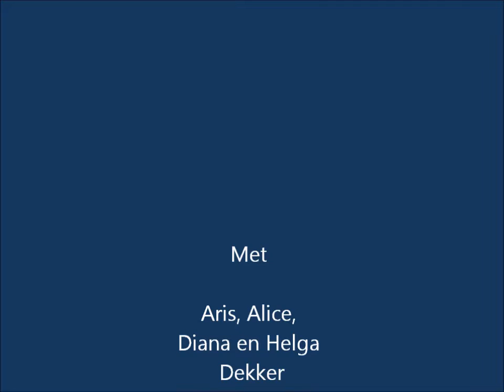Bonaire 2011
Vakantie Bonaire februari 2011